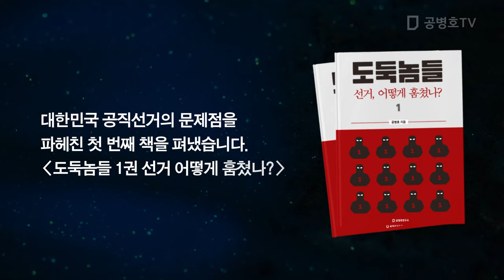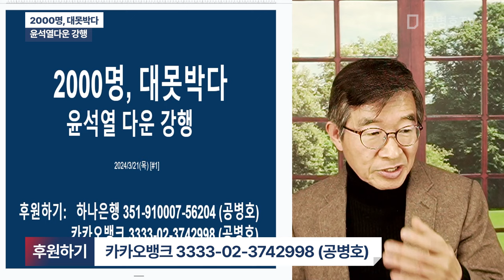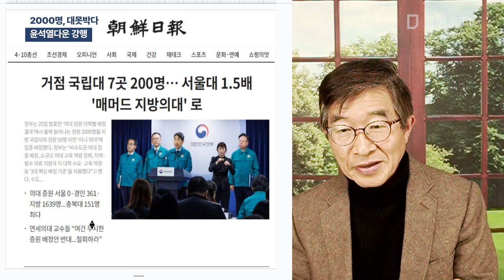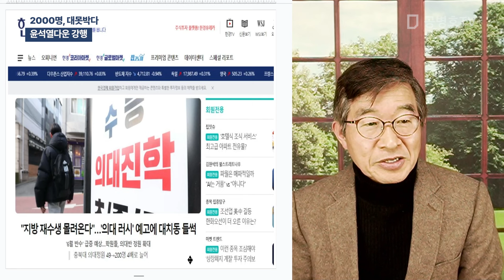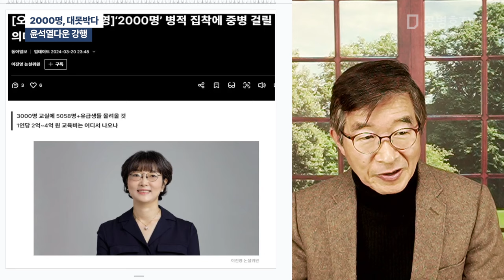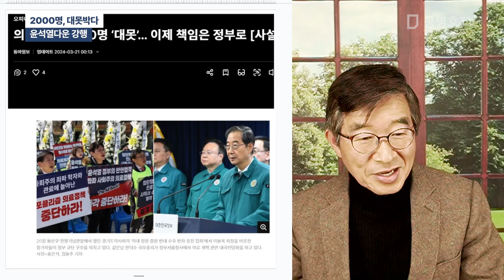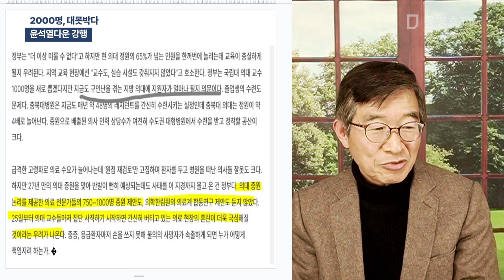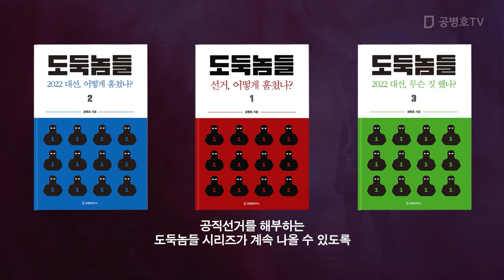2000명, 대못박다 / 윤석열다운 강행 [공병호TV]